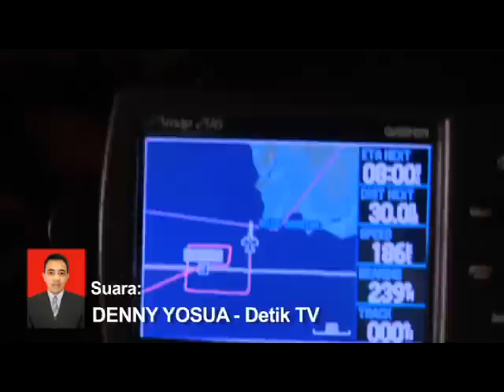Jerih Payah Awak TNI AU Mencari Air Asia QZ8501